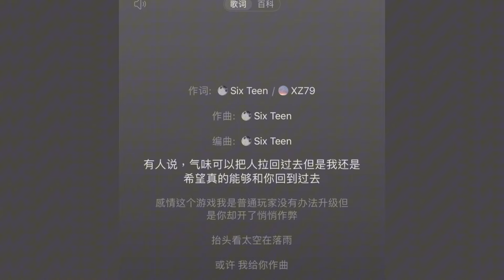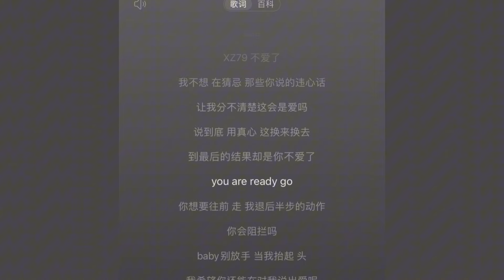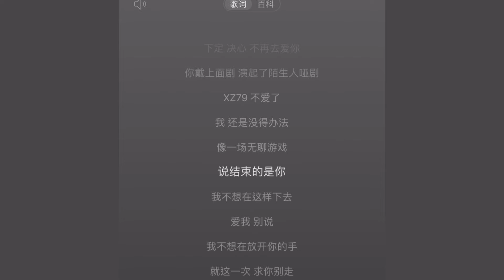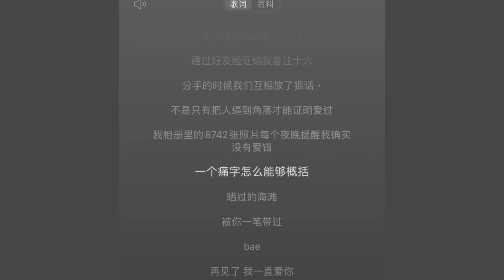谎（说唱版）- Six Teen/XZ79 【有人说气味可以把人拉回过去但是我还是希望真的能够和你回到过去】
对不起我还是感觉爱你